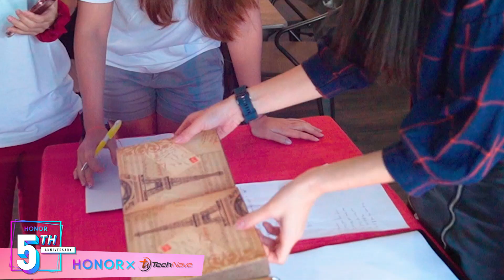【HONORXTechNave 5周年粉丝见面会 】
【HONOR 5周年粉丝见面会】一个充满很多美好回忆的活动！拉近了TechNave与HONOR粉丝的感情！一起分享有关HONOR的使用心得！我们下一个活动见！